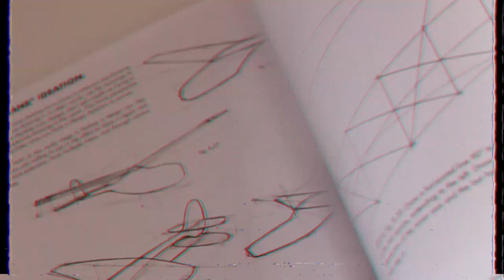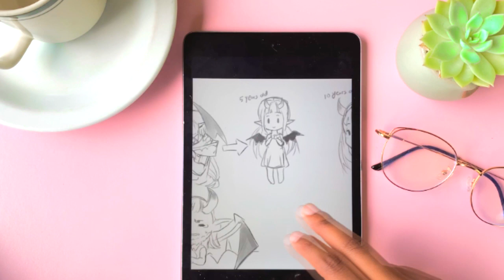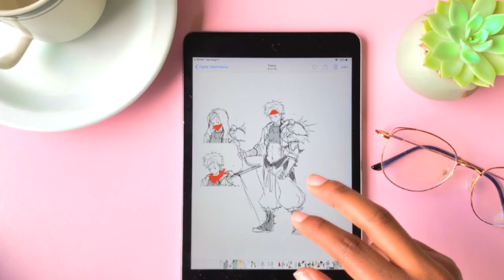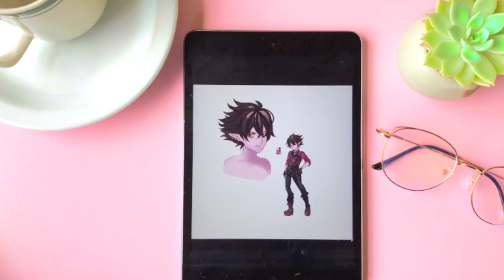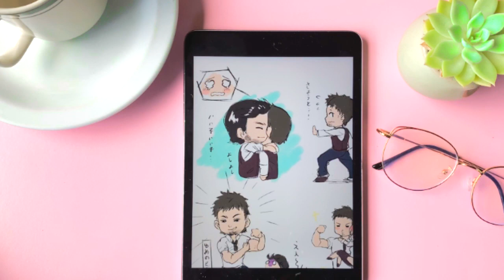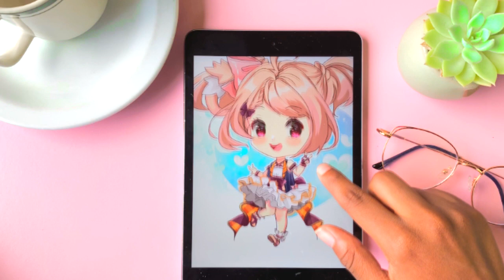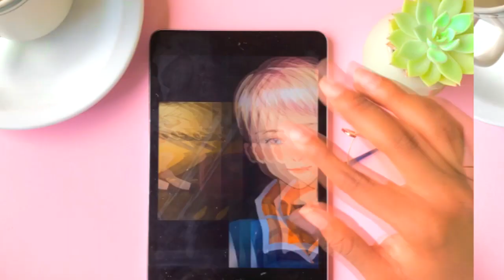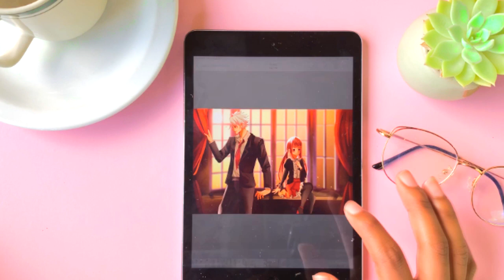A Relaxing Digital Sketchbook Tour | Paint Tool SAI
Join me on this lovely evening to take a look through some of my digital sketches. For the longest I've had a fear of posting my art online because I feared I would lose a piece of myself. That was until I realized the art I created came from a space within me, that represented my own interests and ideals. It's something that can never be taken away from me as long as I live.

So If you have a fear of posting art, for whatever reason, you should just do it, because it can impact of inspire someone to become their greatest version :)